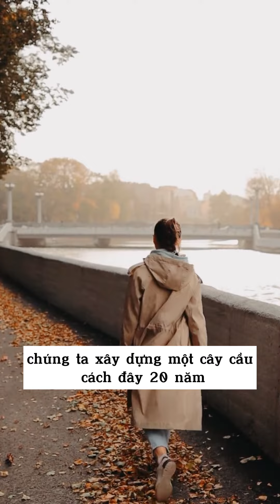Cách tiếp cận một ngôn ngữ, công nghệ mới